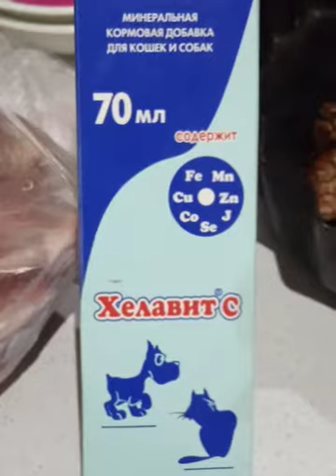Чем кормить немецкую овчарку.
Делюсь своим опытом. Никого не хочу учить, просто расскажу как я кормлю своего немца.